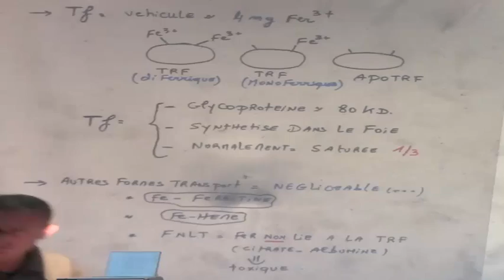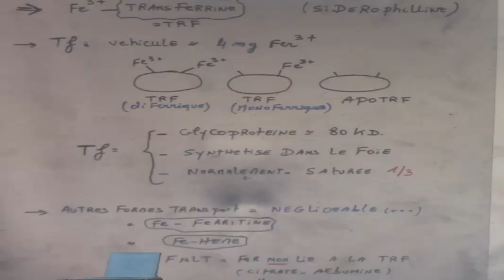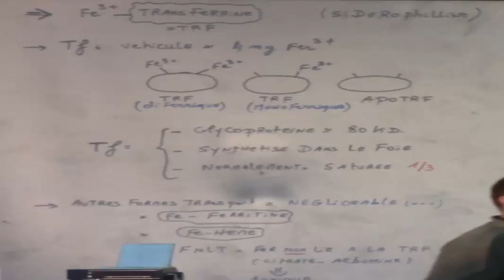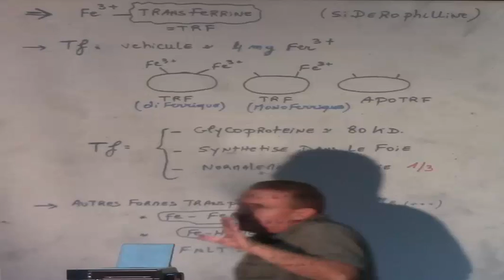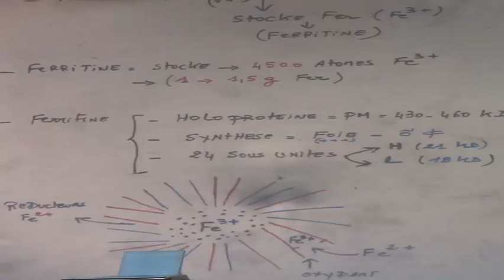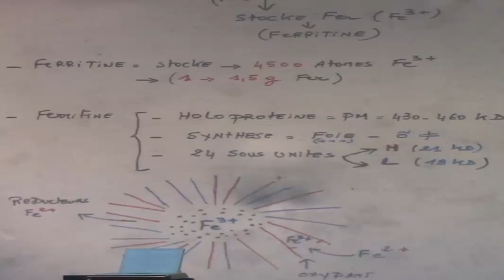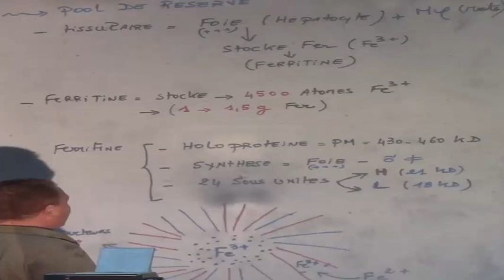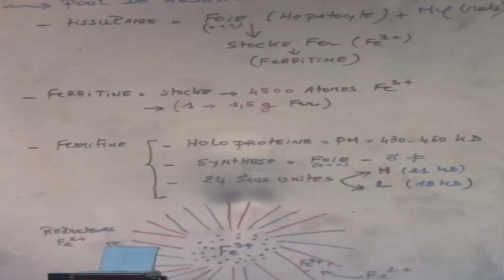METABOLISME DU FER PARTIE3